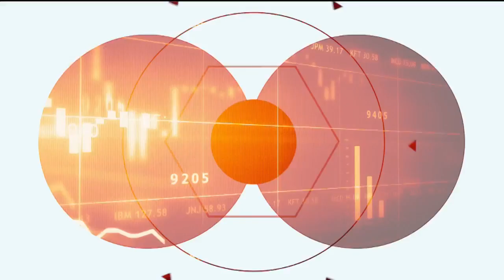Sunday Business Page: Vincentian Collaborative System 11/25/18